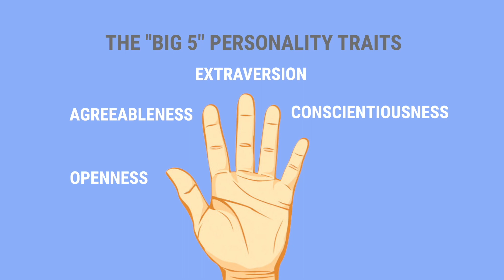How do you increase the amount of luck in your life?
If you like this kind of content, my newsletter features uncommon stories of video, entrepreneurship, the human condition. From El Chapo digging tunnels to Kobe reading the referee handbook, we'll examine inventive strategies from clever people